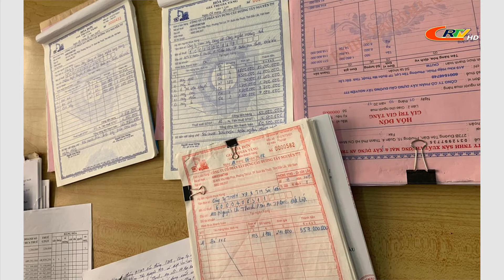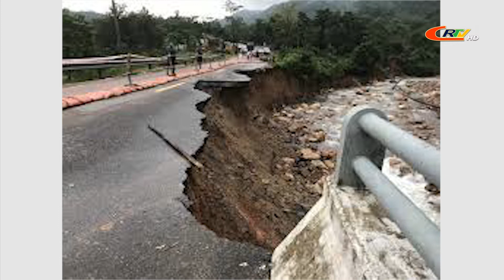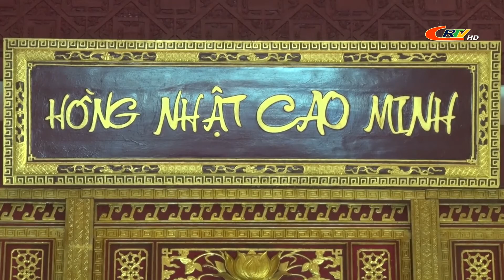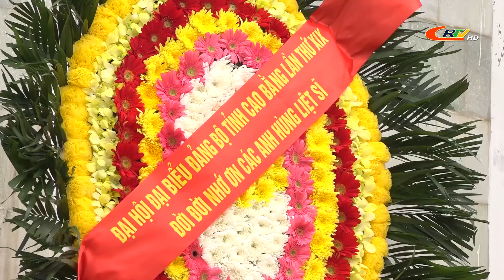Bản tin 16h00 ngày 25/10/2020